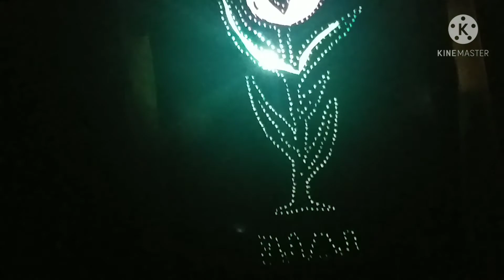Parlak parlak Lale yaptık.elişi#sanatı#